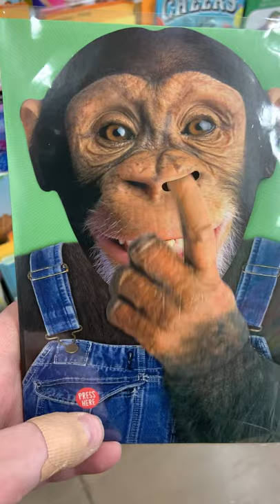Monkey Musical Greeting Card